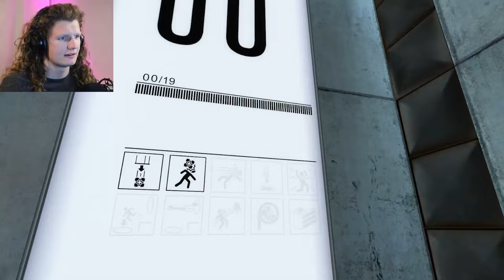first time portal... (part 1)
I mean it's about time...